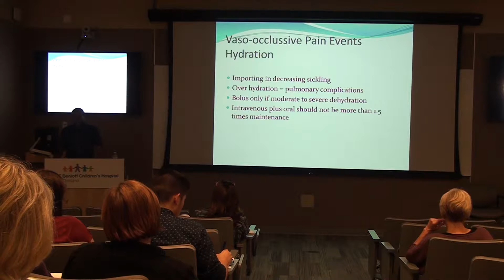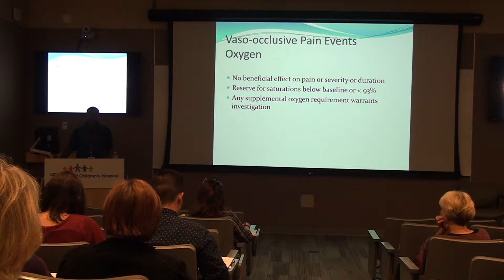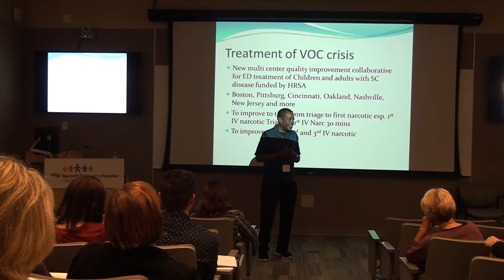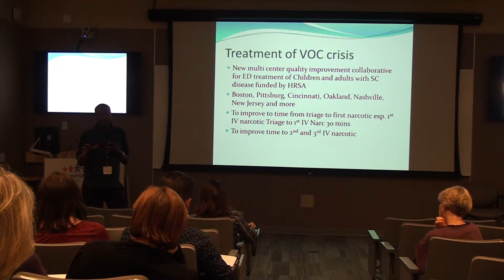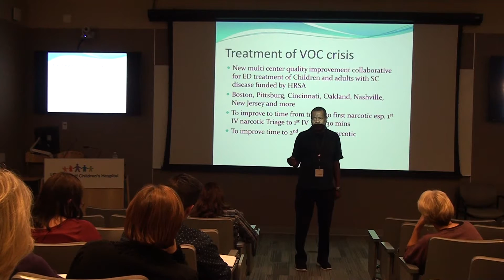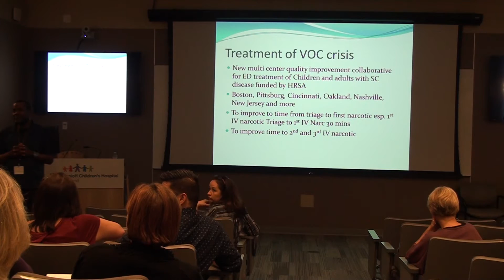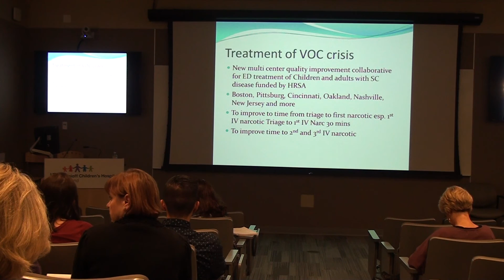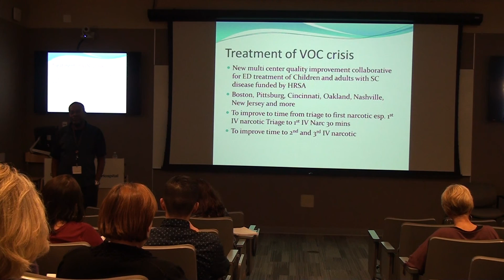Treatment of Sickle Cell Pain Part 2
Continuation of presentation by Dr Michael Bell